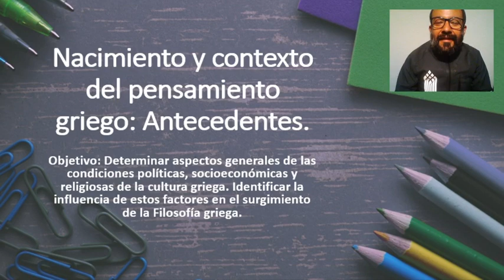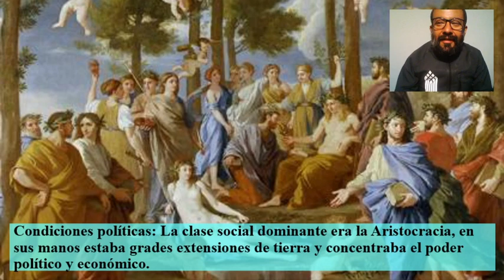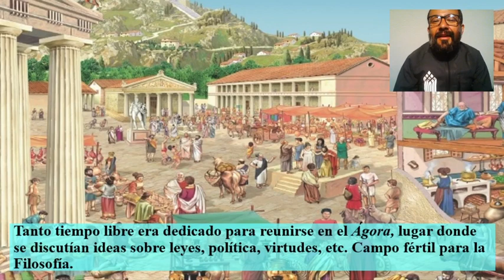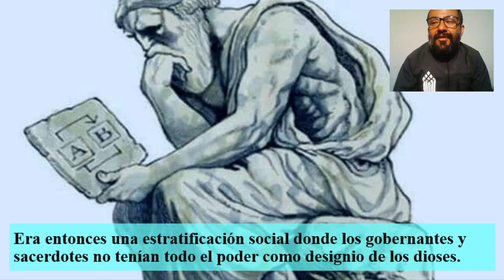Nacimiento y contexto del pensamiento griego: Antecedentes.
Determinar aspectos generales de las condiciones políticas, socioeconómicas y religiosas de la cultura griega. Identificar la influencia de estos factores en el surgimiento de la Filosofía griega.